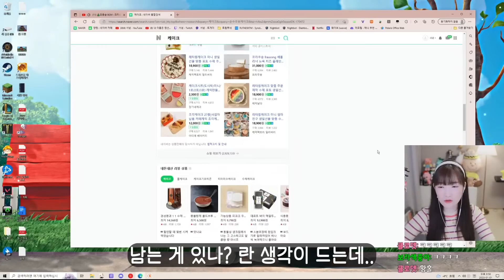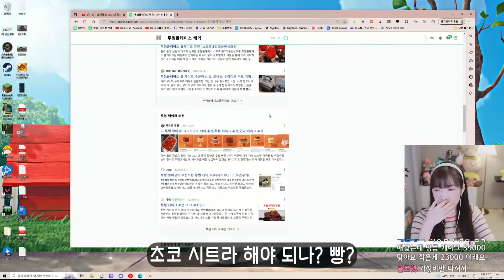내가 바나나김치를 먹게 된 이유🍌